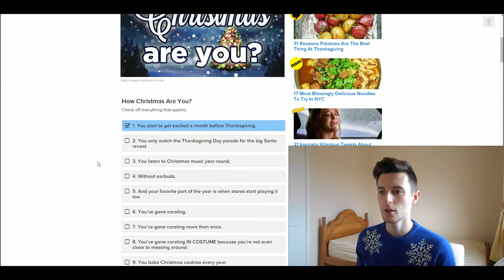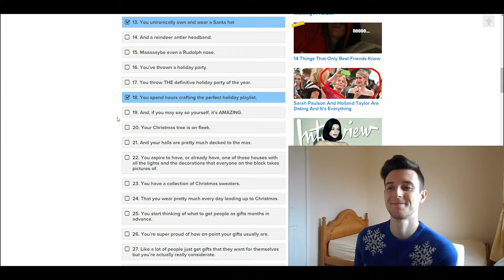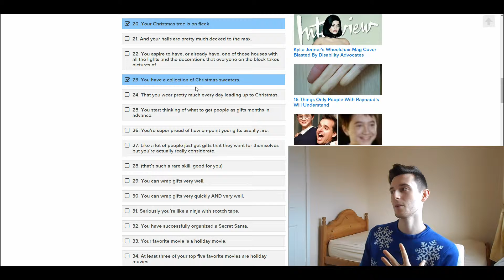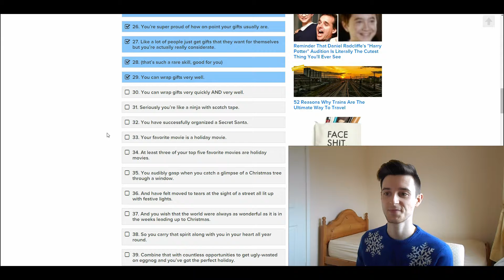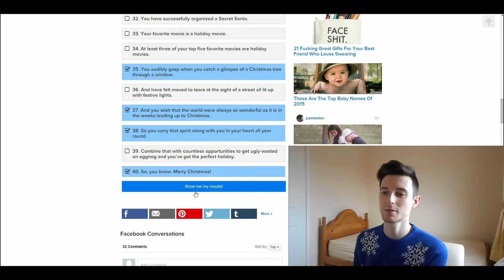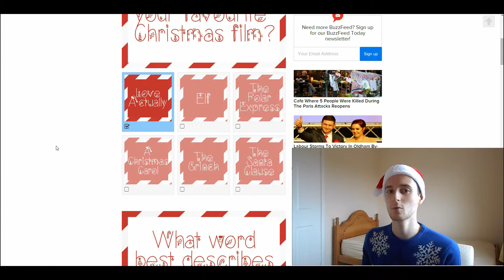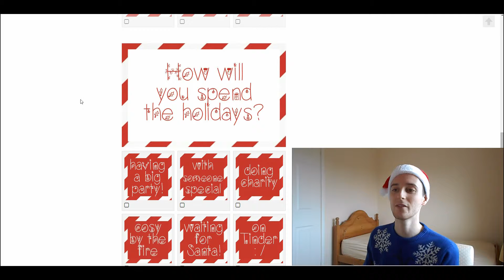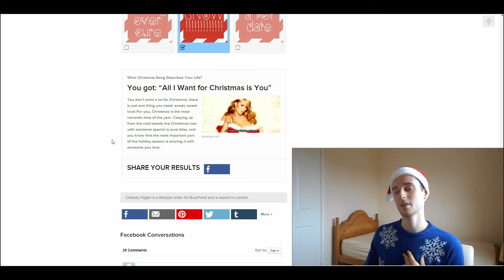Christmas BuzzFeed Quiz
It's Christmas time and to keep up the festivities I'm doing a couple of Christmas themed BuzzFeed quizzes!
Let's find out how festive I am, and which Christmas song best describes me!